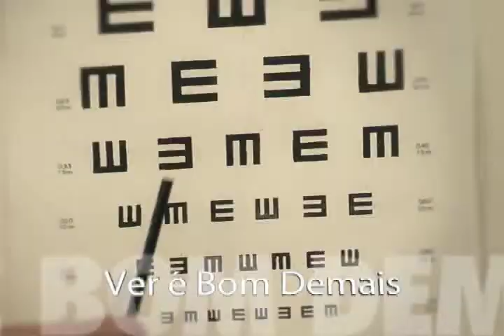CDL-BH (vídeo institucional)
O CDL Jovem - Centro de Desenvolvimento Lojista Jovem - é um órgão complementar da CDL-BH que tem como objetivo desenvolver jovens lideranças, através da troca de experiências e contato com o mercado empresarial, de forma inovadora e mobilizadora.
O vídeo institucional cobre vários eventos e ações sociais realizados pelo CDL Jovem, mostrando a atuação marcante da instituição na comunidade.

Ficha Técnica:
Ano de produção: 2008
Direção: Diego Miranda
Cliente: CDL-BH
Produto: CDL Jovem
Agência: Cafélaranja Comunicação
Assistente de direção: Henry Bernardo
Direção de produção: Eduardo Nunes
Assistente de produção: Gladyston Rodrigues e Luiz Fernando Silva
Direção de fotografia: Diego Miranda
Edição: Diego Miranda
Trilha e finalização: Aocubo Filmes
Veiculação: Internet, eventos e distribuição para associados